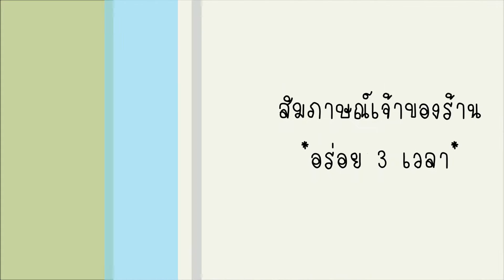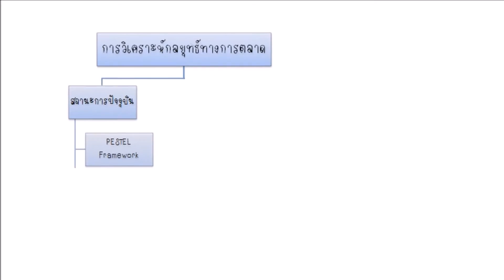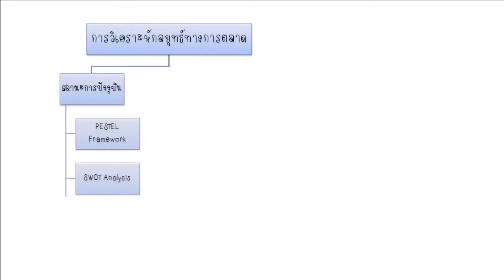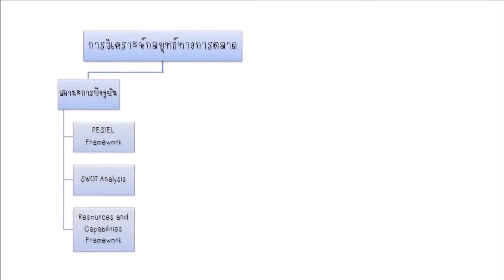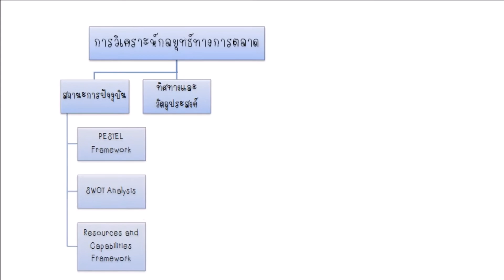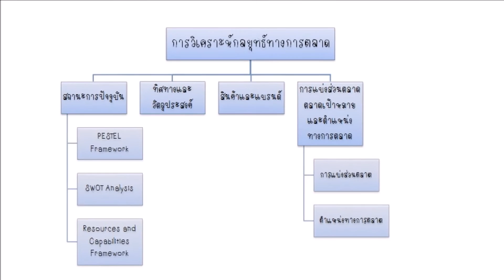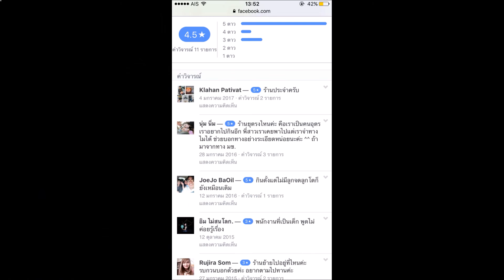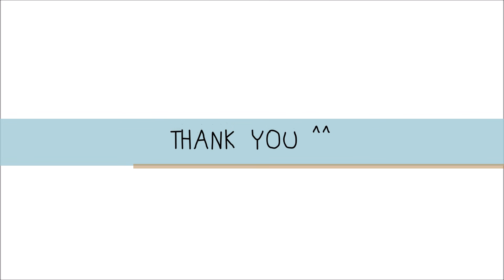ร้านอร่อยสามเวลา Success Case Marking 2017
Success Case Marking 2017
"ร้านอร่อยสามเวลา"

สมาชิกกลุ่ม
ณัฐริกา อุซี 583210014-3
ศศิธร สงตลาด 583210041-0
มณีวรรณ โพธิ์อนุกูล 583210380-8
สิริรัตน์  ชายศรี 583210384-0
ขวัญชนก ยศกลาง 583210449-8
ชัญญาณัภ์ช บุดดาดวง 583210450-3
จันทราภรณ์ วรรณคำ 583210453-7
จิรัชญา ญานสาร 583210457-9
ปัญญา ยุวะพรม 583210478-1
สาขาการเงิน SEC 3 คณะบริหารธุรกิจและการบัญชี มหาวิทยาลัยขอนแก่น

เสนอ
อ.ดร.อานนท์ คำวรณ์